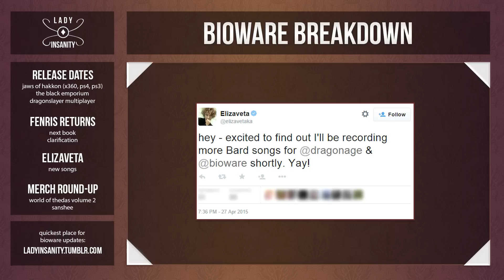Black Emporium DLC Release Date, Fenris Returns | Bioware Breakdown (May 2015)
New DLC for Dragon Age: Inquisition! New Dragon Age book! DLC HYPE
UPDATE: Bioware's streaming the latest DLCs at Twitch on Tuesday! Be there at 10AM

• Dragon Age: World of Thedas (Volume 2) Regular Edition